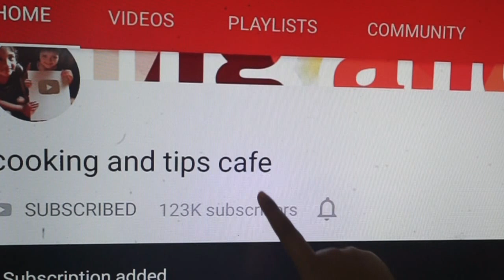No Oven Chocolate Cake [Only 3 Ingredients] /biscuitcake | Easy biscuit cake recipe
snacks in tamil
sponge cake recipe in tamil
evening snacks
snacks Recipes in tamil
snacks in tamil
easy snacks in tamil
easy cake recipe
cake in tamil
cooker cake in tamil
 cooker cake recipe
 sponge cake direct in cooker
 sponge cake direct in kadai
 Sponge cake in fry pan
 sponge cake recipe in Malayalam
sponge cake without oven in malayalam sponge cake Malayalam
basic Eggless vanilla sponge cake recipe
cake seivathu eppadi
cotton soft sponge cake
chiffon cake recipe
japanese sponge cake recipe
perfect sponge cake
basic vanilla cake recipe without oven
basic vanilla cake
sponge cake recipe
yummy sponge cake
lockdown cake recipe
lockdown snacks
lockdown cake
birthday cake recipe in tamil
birthday cake without oven
 birthday cake without cream
birthday cake recipe
sponge cake, vanilla cake,easy cake,